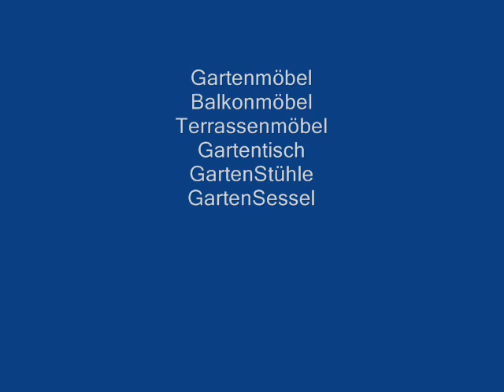Gartenmöbel Karlsruhe Gartentische Karlsruhe Gartenstühle Karlsruhe Gartensessel Karlsruhe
Gartenmöbel, Balkonmöbel, Terrassenmöbel, Gartentisch, Gartentische, Gartenstühl, Gartenstühle, Gartensessel, Gartenliegen, Gartenbänk, Gartenbänke

Gartenmöbel Karlsruhe
Gartentische Karlsruhe
Gartenstühle Karlsruhe
Gartensessel Karlsruhe
Gartenbänke Karlsruhe
Gartenliegen Karlsruhe
Gartentisch Karlsruhe
Gartenstühle Karlsruhe
Gartensessel Karlsruhe
Gartenbänk Karlsruhe
Garten Barhocker Karlsruhe
Garten-Barhocker Karlsruhe
Gartenbarhocker Karlsruhe
Tische im Freien Karlsruhe
Outdoor-Sessel Karlsruhe
Outdoor-Liegen Karlsruhe
Outdoor-Barhocker Karlsruhe
Patio Tabellen Karlsruhe
Patio Vorsitz Karlsruhe
Patio Bänke Karlsruhe
Garten Esstisch Karlsruhe
Outdoor-Esstisch Karlsruhe
Patio Esstisch Karlsruhe
Garden Dining Chair Karlsruhe
Outdoor-Dining Chair Karlsruhe
Patio Dining Chair Karlsruhe
Gartenbeleuchtung Karlsruhe
Gartenschaukeln Karlsruhe
Garten gesetzt Karlsruhe
Outdoor-Set Karlsruhe
Patio Set Karlsruhe
Garten möbel Karlsruhe
Garten-möbel Karlsruhe
Gartenmöbel Set Karlsruhe
Gartenmöbel gesetzt Karlsruhe
Patio-Möbel eingestellt Karlsruhe
Garten Dekor Karlsruhe
Outdoor Decor Karlsruhe
Patio Decor Karlsruhe
Gartenmöbel Decor Karlsruhe
Outdoor-Möbel-Dekor Karlsruhe
Patio-Möbel Dekor Karlsruhe
Garten Dekoration Karlsruhe
Außendekoration Karlsruhe
Terasse Dekorationen Karlsruhe
Poolside Möbel Karlsruhe
Outdoor-Wohnzimmer Karlsruhe
Outdoor Living Garten Karlsruhe
Garden Dining Set Karlsruhe
Outdoor-Ess-Set Karlsruhe
Patio Dining Set Karlsruhe
Balkon-Set Karlsruhe
Karlsruhe Karlsruhe
Esstisch Karlsruhe
Terrasse gesetzt Karlsruhe
Terrassen Mobiliar Karlsruhe
Tabellen Marble Karlsruhe
Terrassenmöbel Karlsruhe
Poolmöbel Karlsruhe
Poolside Möbel Karlsruhe
Bronze Möbel Karlsruhe
Bronze Gartenmöbel Karlsruhe
Garten Landschaft Karlsruhe
Aluminium-Möbel Karlsruhe
Aluminium-Möbel Karlsruhe
Gartenmöbel aus Metall Karlsruhe
Metall-Gartenmöbel Karlsruhe
Metall Terassenmöbel Karlsruhe
Gartenmöbel für Hotels Karlsruhe
Hotel Garden Möbel Karlsruhe
Hotel Outdoor Möbel Karlsruhe
Hotel Patio Möbel Karlsruhe
Garden Lounge Set Karlsruhe
Outdoor Lounge Set Karlsruhe
Patio Lounge Set Karlsruhe
Garten Möbel Ideen Karlsruhe
Outdoor-Möbel Ideen Karlsruhe
Patio-Möbel Ideen Karlsruhe
Garten Dekoration Karlsruhe
Außendekoration Karlsruhe
Terasse Dekorationen Karlsruhe
Gusseiserne Gartenmöbel Karlsruhe
Gusseiserne Gartenmöbel Karlsruhe
Gusseiserne Gartenmöbel Karlsruhe
Aluminiumguss Gartenmöbel Karlsruhe
Aluminiumguss Gartenmöbel Karlsruhe
Aluminiumguss Terassenmöbel Karlsruhe
Aluminiumguss Gartentisch Karlsruhe
Aluminiumguss Outdoor-Tisch Karlsruhe
Aluminiumguss Patiotabelle Karlsruhe
Edelstahlmöbel Karlsruhe
Metall Gartentisch Karlsruhe
Metall Outdoor Tisch Karlsruhe
Metall Patiotabelle Karlsruhe
Restaurant Möbel Karlsruhe
Restaurant Gartenmöbel Karlsruhe
Restaurant Gartenmöbel Karlsruhe
Restaurant Patio Möbel Karlsruhe
Schmiedeeisen Gartenmöbel Karlsruhe
Gartenmobiliar Karlsruhe
Schmiedeeisernen Gartenmöbeln Karlsruhe
Metall Gartenstuhl Karlsruhe
Metall Outdoor Stuhl Karlsruhe
Metall Patio Stuhl Karlsruhe
Schmiedeeisen Gartentisch Karlsruhe
Schmiedeeisen Tisch im Freien Karlsruhe
Schmiedeeisen Patio Tisch Karlsruhe
Schmiedeeisen Gartenstuhl Karlsruhe
Schmiedeeisen Freien Stuhl Karlsruhe
Schmiedeeisen Patio Stuhl Karlsruhe
Garden Lounge Möbel Karlsruhe
Outdoor Lounge Möbel Karlsruhe
Patio Lounge Möbel Karlsruhe
Garden Lounge Tisch Karlsruhe
Outdoor Lounge Tisch Karlsruhe
Patio Lounge Tisch Karlsruhe
Gusseisen Gartentisch Karlsruhe
Cast Iron Outdoor-Tisch Karlsruhe
Cast Iron Patiotabelle Karlsruhe
Gartenmöbel Design Karlsruhe
Outdoor-Möbel-Design Karlsruhe
Patio Möbel-Design Karlsruhe
Stahl Gartenmöbel Karlsruhe
Stahl Gartenmöbel Karlsruhe
Stahl Gartenmöbel Karlsruhe
Stahl Gartentische Karlsruhe
Stahl im Freien Tische Karlsruhe
Stahl Patio Tabellen Karlsruhe
Garten Couchtische Karlsruhe
Outdoor-Couchtische Karlsruhe
Patio Couchtische Karlsruhe
3